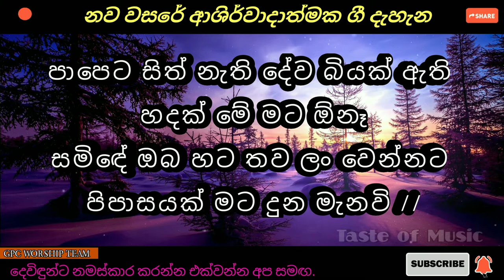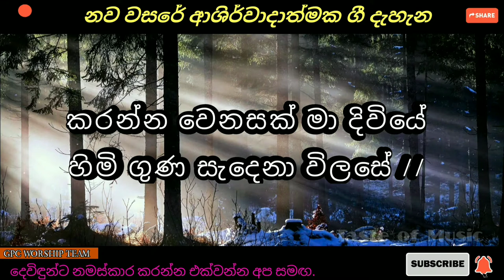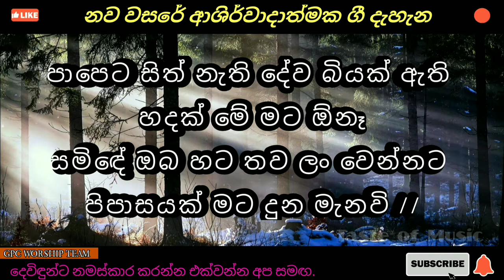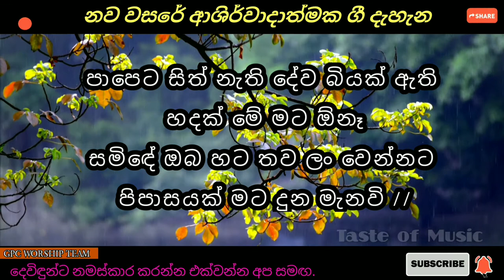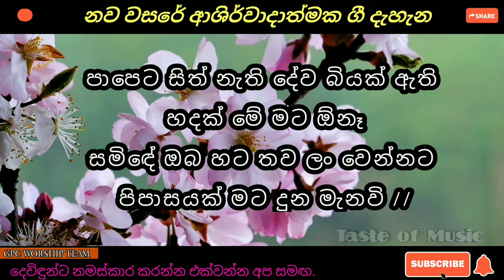සමිදේ ඔබ හට තව ලං වෙන්නට පිපාසයක් දෙන්න | අලංකාරමත් පසුතැවිලි ගීතිකාවක් වචන සමග | Sinhala geethika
ගීතිකා කැරොකි සඳහා මෙම නාලිකාවට සම්බන්ධ වන්න.